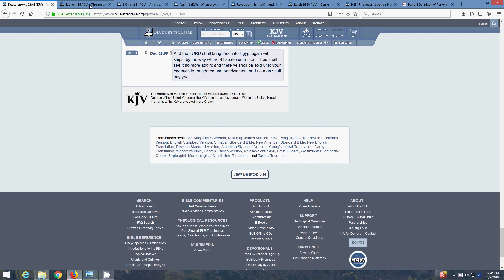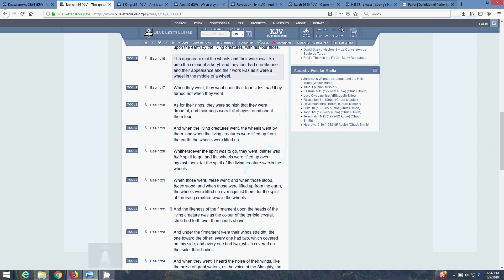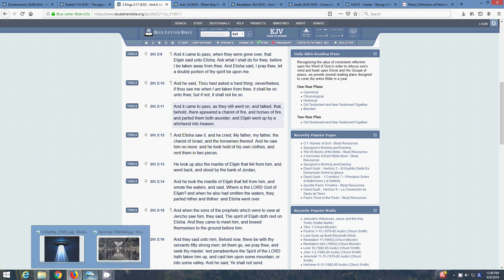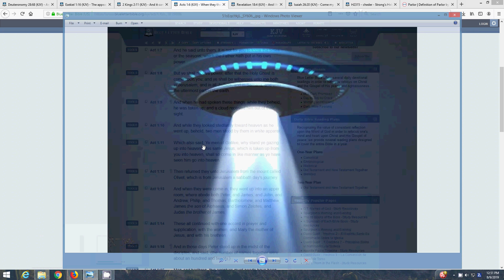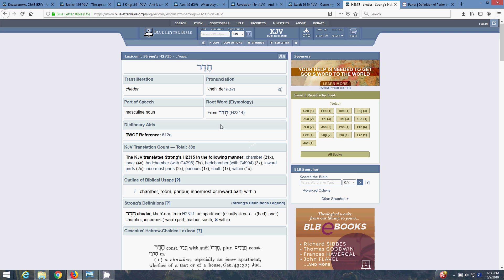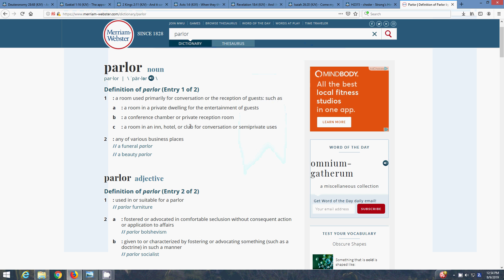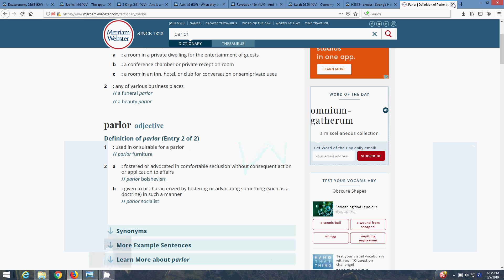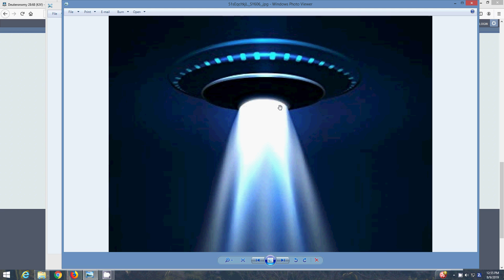We came in Slave Ships but we're leaving in Space Ships